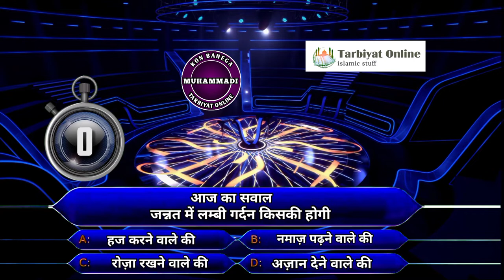kon banega muhammadi episode 3 jannat me kiski gardan lambi hogi by tarbiyat online